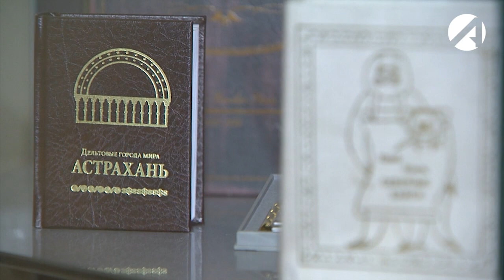Астраханцам разрешили свободно гулять по набережной